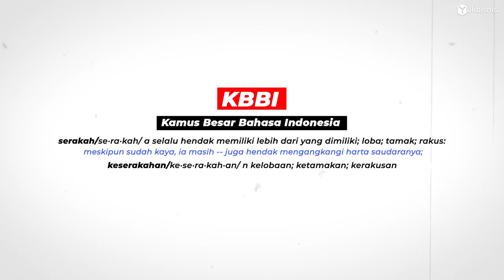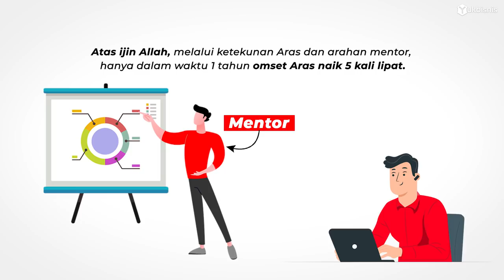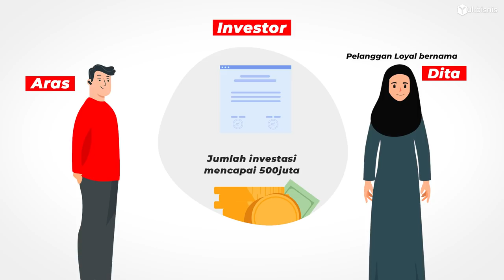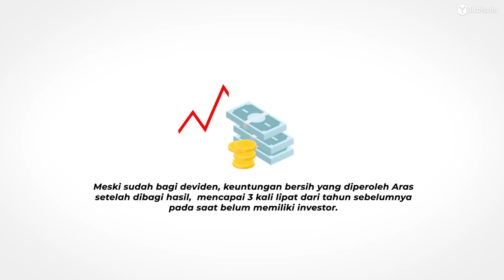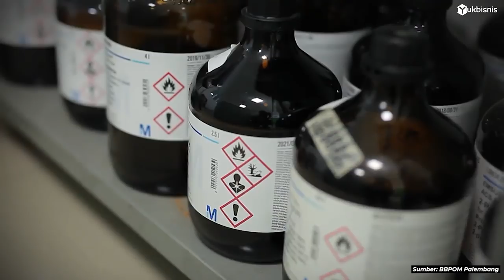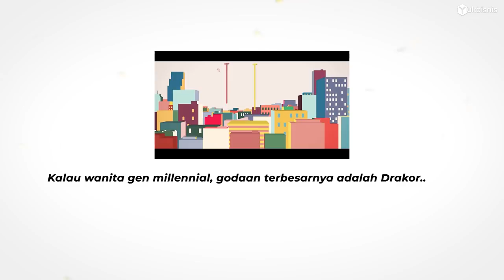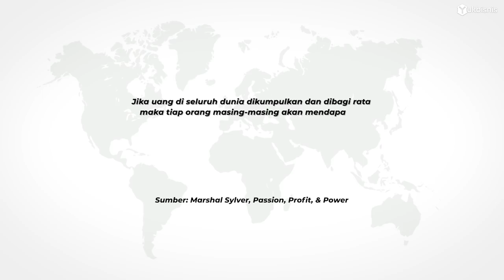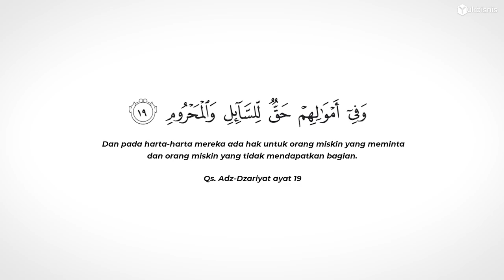KESERAKAHAN - SeKapitalis Itu Aku?!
Gratis semua.